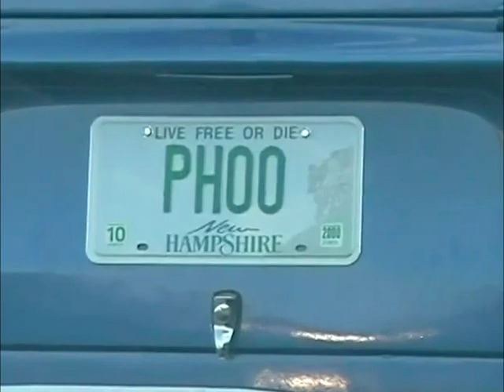Phish 2000 06 23 Lakewood Amphitheatre, Atlanta, GA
SET 1: Ya Mar, My Soul, Bathtub Gin, Heavy Things, Back on the Train›David Bowie, Cars Trucks Buses, Farmhouse

SET 2: Rock and Roll›Jesus Just Left Chicago›Down with Disease [1]›Twist, Contact›Makisupa Policeman›Character Zero

ENCORE: Brian and Robert, Possum

[1] Unfinished.

Disease was unfinished.